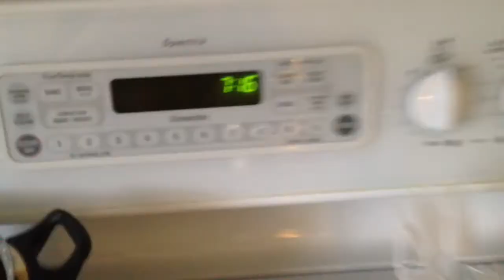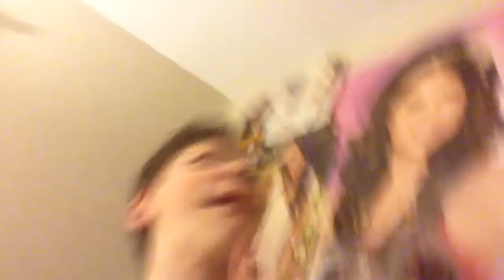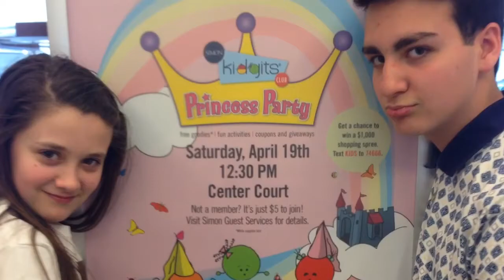New Jersey Meet Up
Sorry I'm re uploading this because the music got messed up before but follow these guys:

Vine:
Mine: yes mark
Matts: Matt ok
Justine: Justine im so done
Taylor: Taylor Levine Reilly

Mine: yes_markk
Matts: mattokk
Justine: justinesrry
Taylor: taylorangeline2